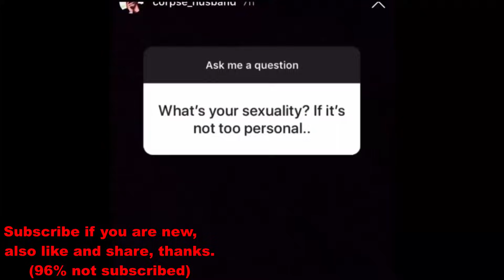Corpse reveals his sexuality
Corpse reveals his sexuality, is corpse husband gay?

I upload clips and highlights because people don’t want to watch a whole livestream, I am trying to get permission to make sure Sykkuno and creators don't mind me uploading this, no copyright infringement intended.

All rights to this content goes to Corpse Husband!